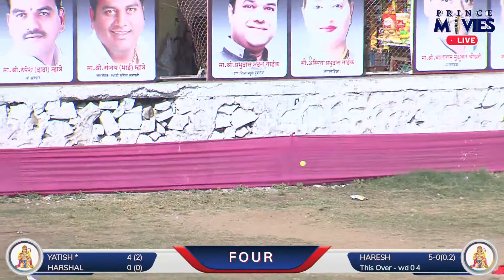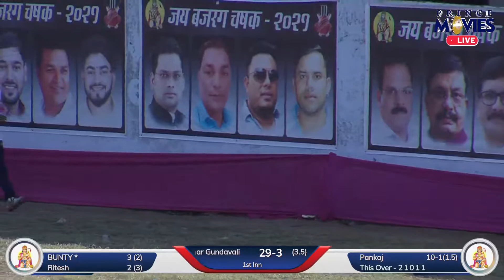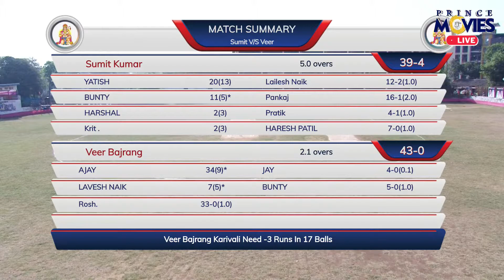VEER BAJRANG KARIVALI VS SUMIT KUMAR GUNDAVALI ll JAY BAJJRANG CHASHAK 2021